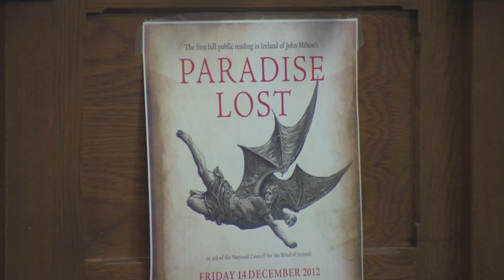Seamus Heaney reads Milton's 'Paradise Lost' in aid of the National Council for the Blind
'Paradise Lost' is one of the longest poems in the English language and was written by John Milton after he had lost his sight. The read-a-thon event will raise money for the National Council for the Blind of Ireland (NCBI)  who work with people with sight loss. The  Read-a-thon which has been organised by Philip Coleman and Crawford Gribben of the School of English, has attracted the participation of a wide range of writers and public figures, including Terence Brown, Gerald Dawe, Seamus Heaney, Brendan Kennelly, Dave Lordan, Thomas Luxon, Iggy McGovern, Eiléan Ní Chuilleanáin, Nuala Ní Dhomhnaill, David Norris, Michael O'Loughlin, Nessa O'Mahony, Eve Patten, Patrick Prendergast, Gerard Smyth, Joseph Woods, Macdara Woods, members of Trinity Players, students and staff of the School of English, and many more.